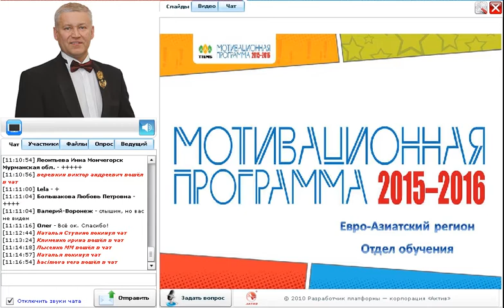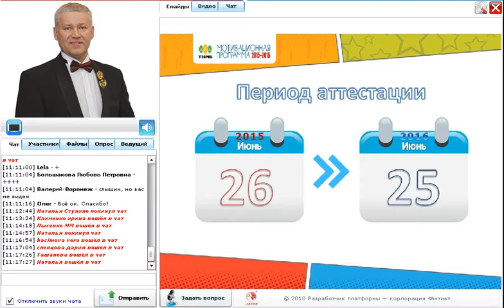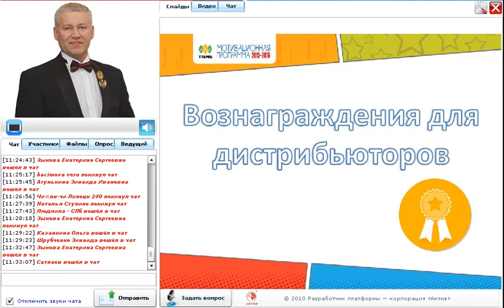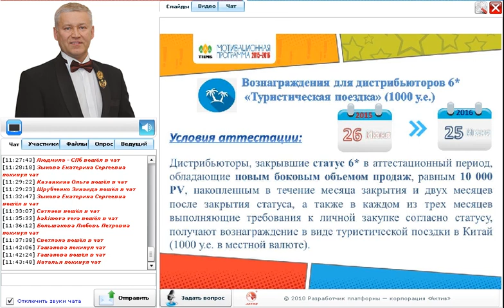Владимир Чащин_Вебинар по Мотивационной программе 2015–2016_07-07-2015